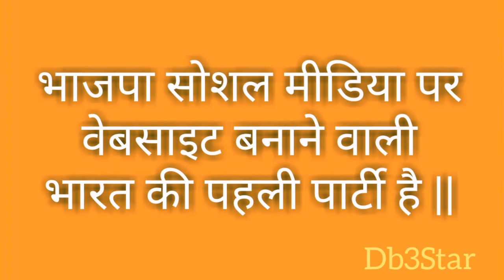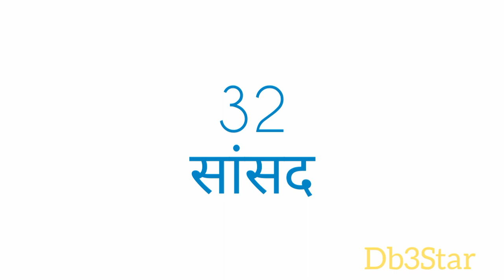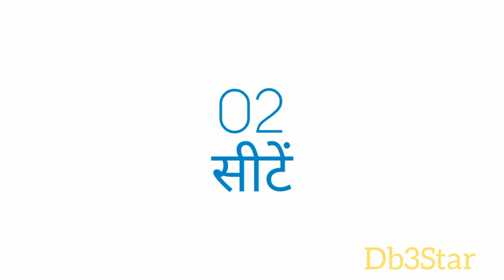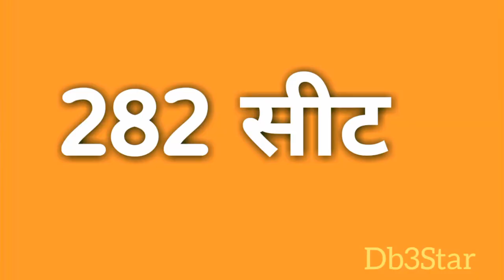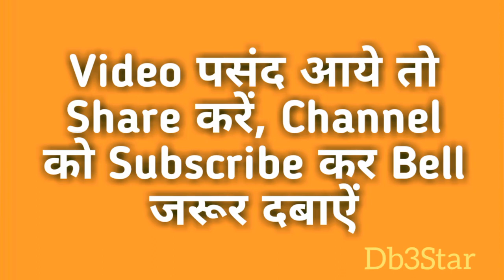History of BJP(Bhartiya Janata Party)|भाजपा का पूरा इतिहास| History of bhartiya janta party in hindi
भारतीय जनता पार्टी के बनने की पूरी कहानी